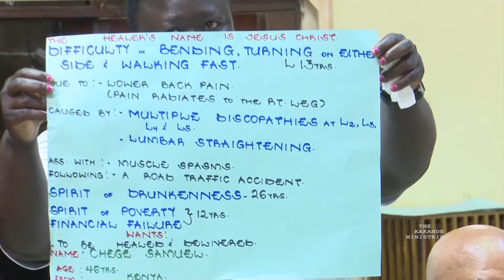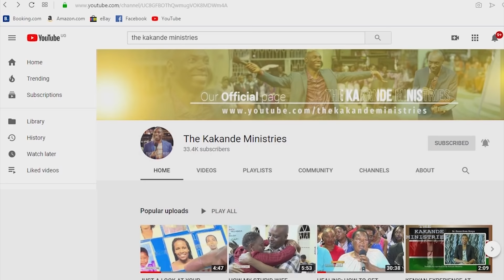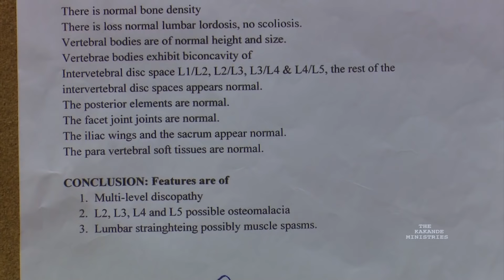"The change I saw in my wife's life made me rush here for my miracle."- Kenyan testifies.